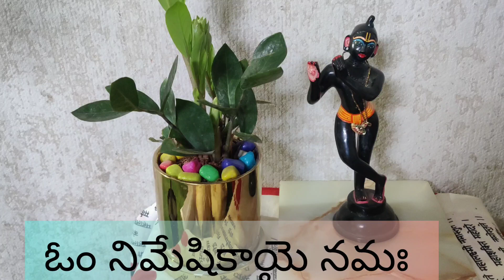213va namam,ఓం నిమేషికాయై నమః ।